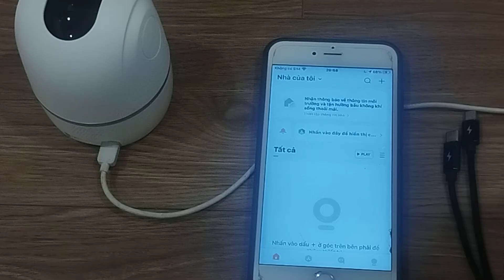Cách gán lại camera imou vào phần mềm ở trên điện thoại-khi lỡ tay xóa mất cái camera khỏi phần mềm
Chúc AC xem video thực hiện thành công. AC ko rõ hay chưa cài đặt được có thể chát ZALo / gọi điện thoại Mr Tư 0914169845